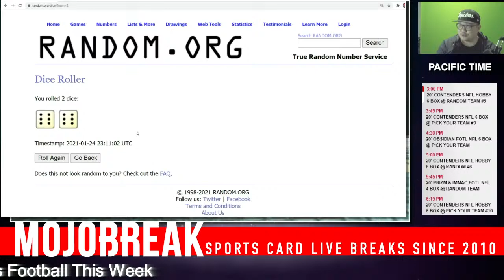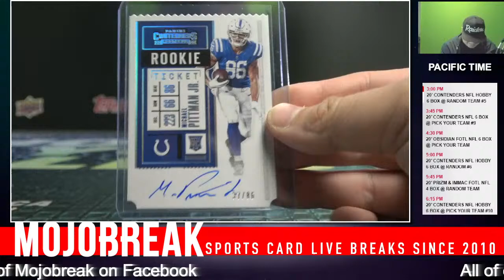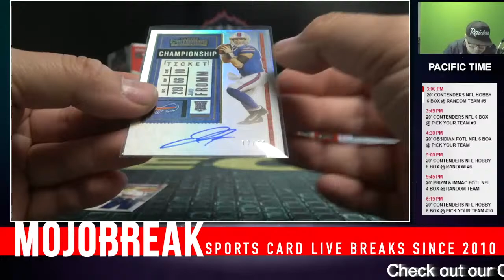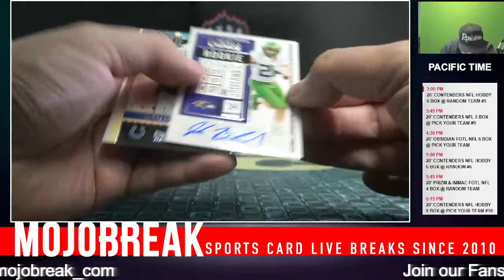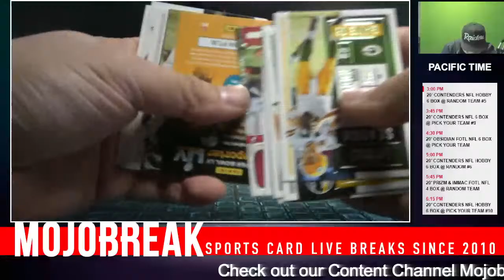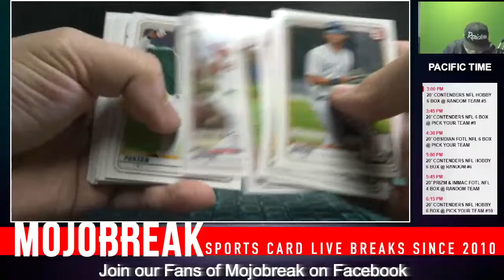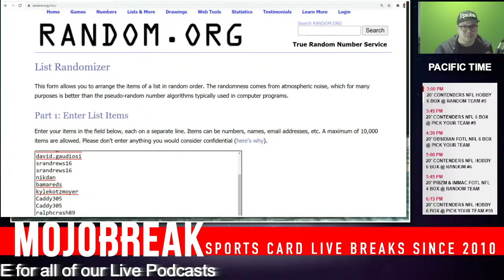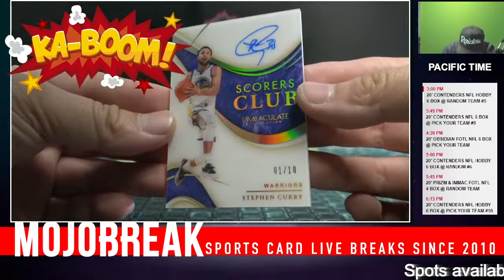Mojo Monday - MLB Mixers, Contenders NFL, NHL & More! - 1/25/21